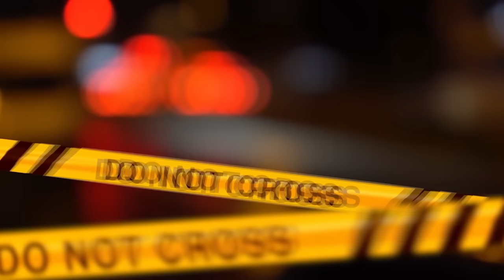"QUELLE FOTO DEVONO SPARIRE!"